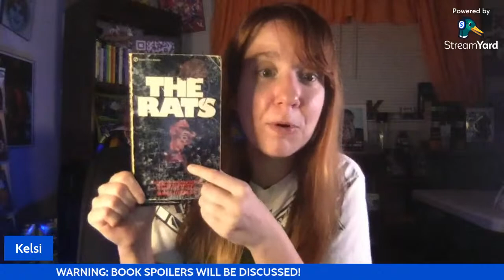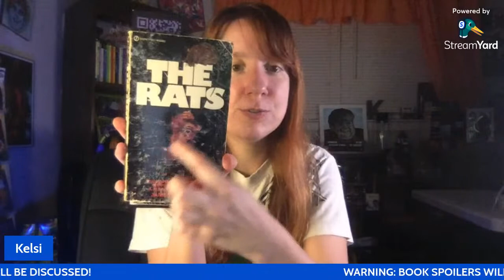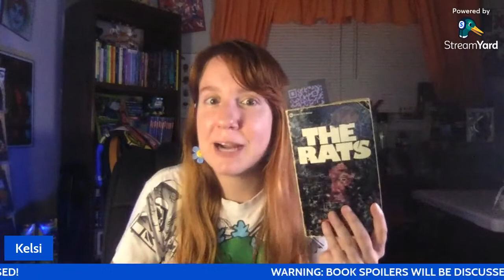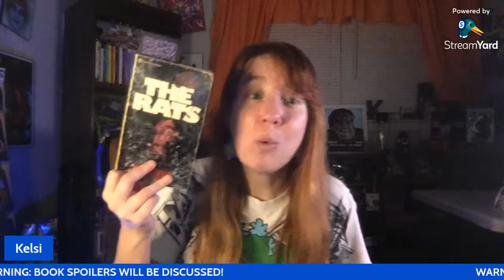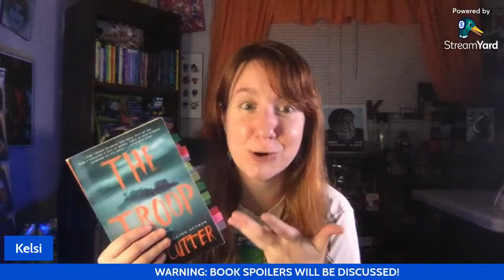The Troop by Nick Cutter - Live Book Review [The Midnight Book Society]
Submitted for the approval of The Midnight Book Society, I call this live stream: The Tale of The Troop Book Discussion!

Welcome to the fifth group meeting of Kelsi's YT channel book club: The Midnight Book Society! Spoilers for The Troop by Nick Cutter will be included as this is a book club discussion! This book club is public and open to anyone!

Be sure to join the book club discord if you want to chat with others in the group,